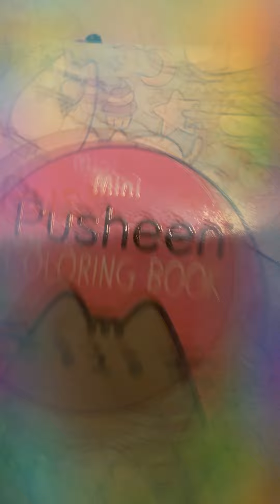Satisfying video! (Some sound)